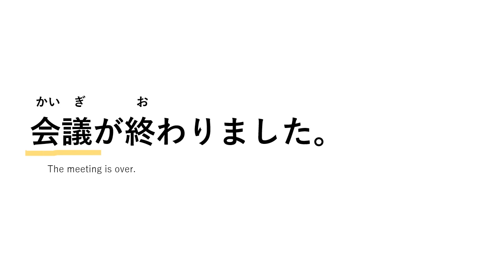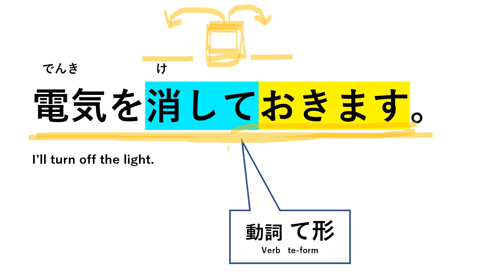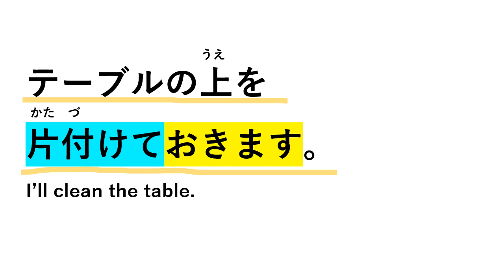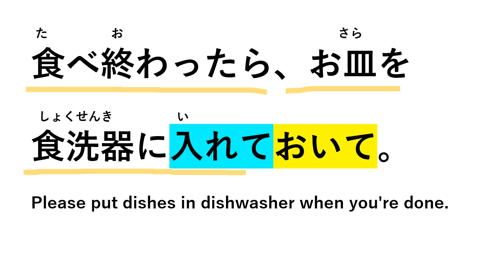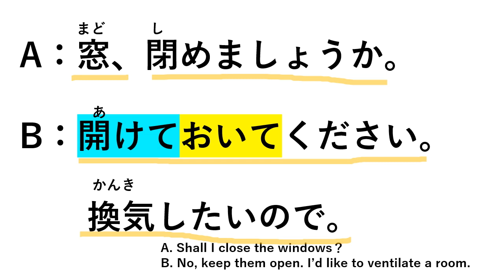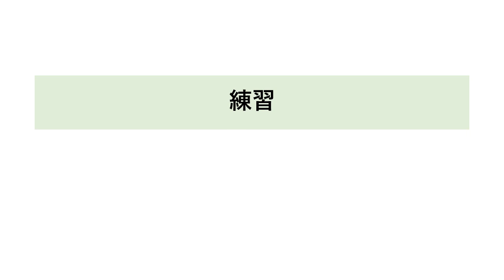n3ておく②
Please leave it.おいておいてください。